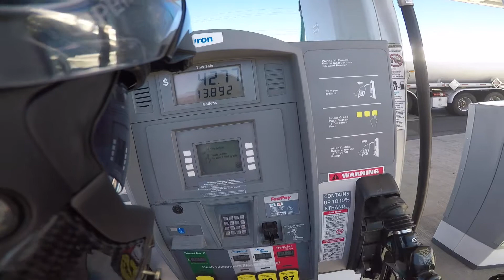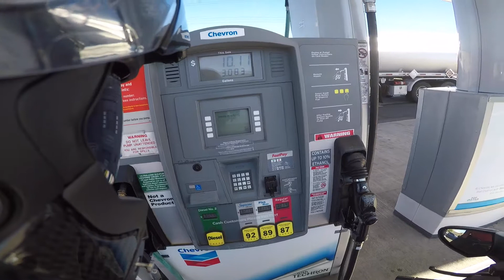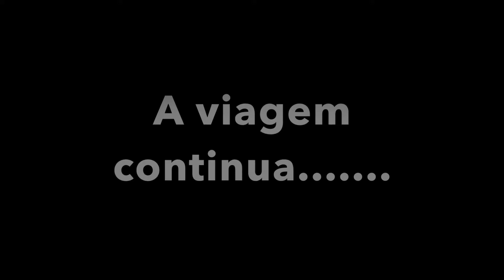Abastecendo nos Estados Unidos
Como abastecemos nos EUA.